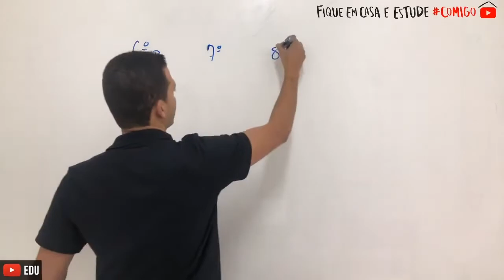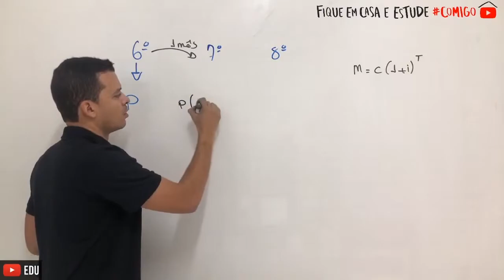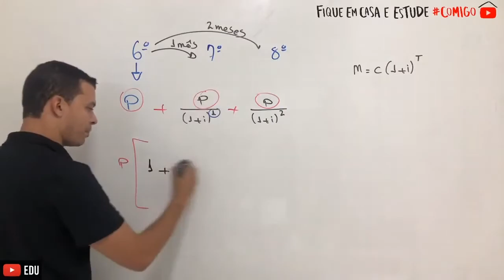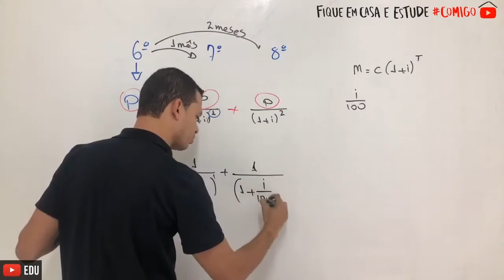Enem 2017 I Um empréstimo foi feito à taxa mensal de %, usando juros compostos, em oito parcelas ..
Um empréstimo foi feito à taxa mensal de %, usando juros compostos, em oito parcelas fixas e iguais a P.

O devedor tem a possibilidade de quitar a dívida antecipadamente a qualquer momento, pagando para isso o valor atual das parcelas ainda a pagar. Após pagar a 5 parcela, resolve quitar a dívida no ato de pagar a 6 parcela. A expressão que corresponde ao valor total pago pela quitação do empréstimo é